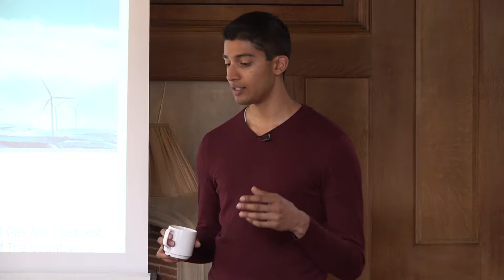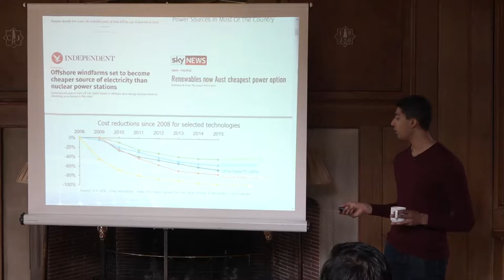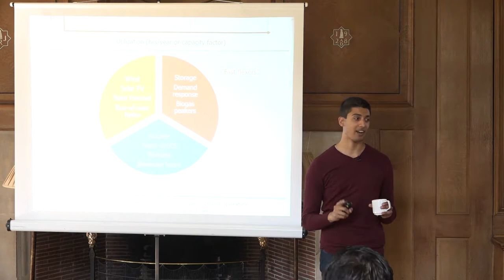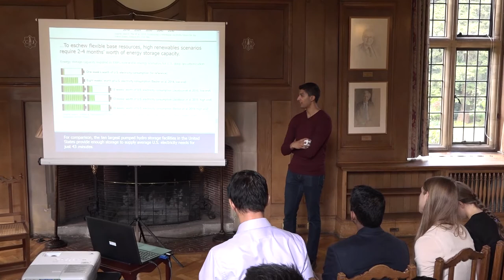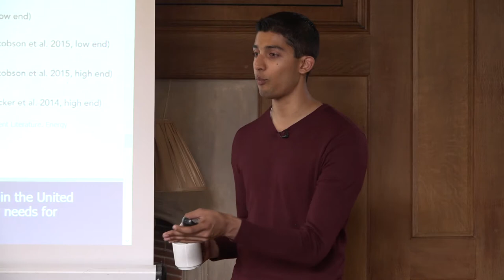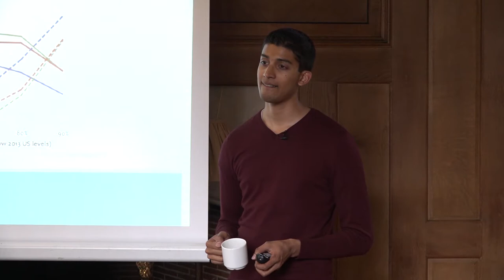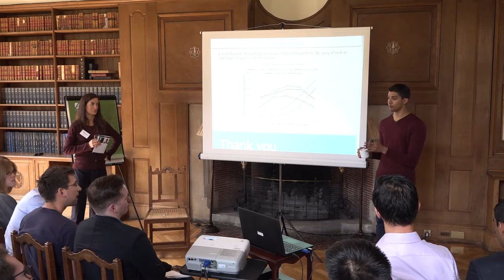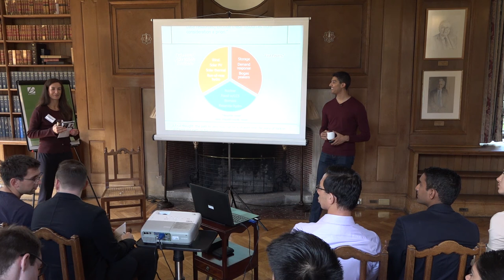Climate Change Workshop: The Clean Energy Revolution Varun Sivaram